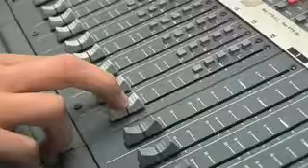media_photography.flv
media,photography studies at guildford college